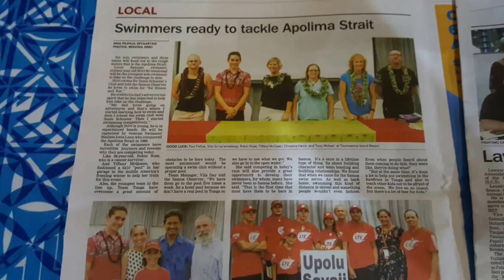Seaman Tony McLean Apolima Strait 2107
Tony McLean swims the Apolima Strait in Samoa